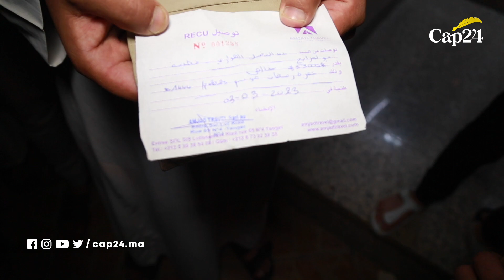طنجة..وكالة أسفار تنصب على أزيد من 160مواطن كانوا متوجهين لأداء العمرة بالديار المقدسة